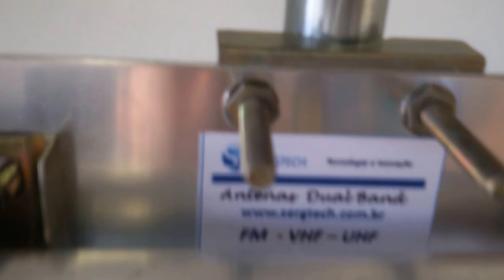ANTENAS DE RF DE PRECISÃO MAIS SINAL PARA USO TRANSMISSOR FM E RÁDIO AMADOR SERGTECH SERGTEC